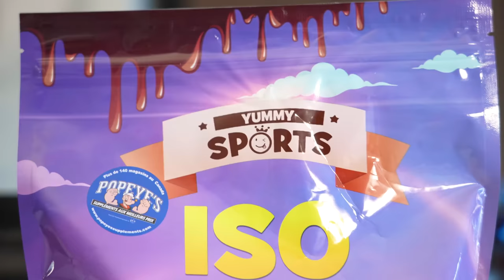J’ai créé la boisson la plus protéinée du monde (182 grammes d'un coup)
Aujourd'hui je mélange 8 variétés de protéines en poudre pour créer la boisson la plus protéinée contenant plus de 180 grammes de protéines! Au menu: protéines au lait à la fraise, bonbons aux pêches, banane et noix, biscuit au beurre d'arachide Nutter Butter, barre de chocolat Snickers, creamy egg et encore plus. Vais-je réussir à boire cette boisson au complet? C'est ce qu'on va voir dans ce documentaire intellectuel.

►POUR M'ENVOYER DES COLIS:
GURKY
CP 35029 BP CARREFOUR DU NORD
ST-JEROME, Québec